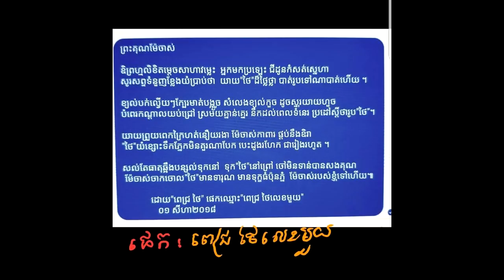wow!ពេជ្រ ថៃ ត្រៀមចេញចម្រៀងរំលឹកដល់ ម៉ែចាស់ ដែលបានស្លាប់ចោល ក្រោមការនិពន្ធ ដោយខ្លួនឯង